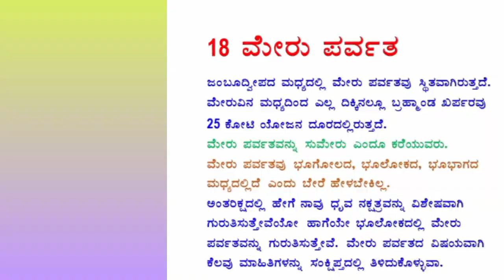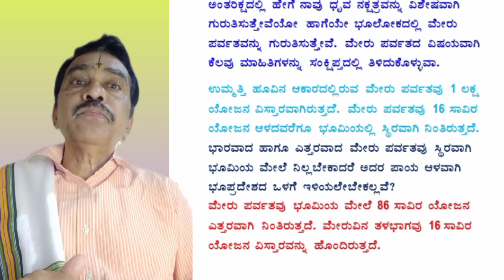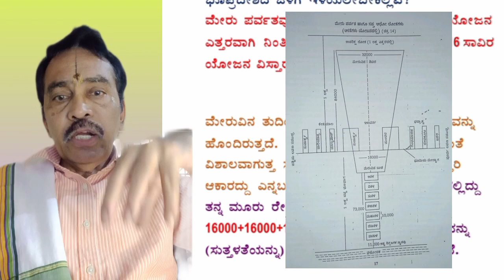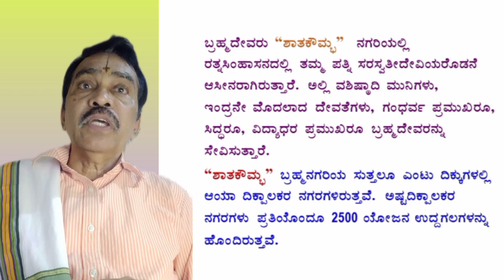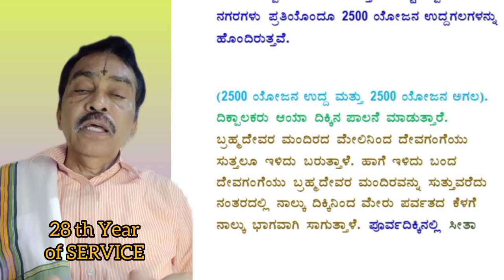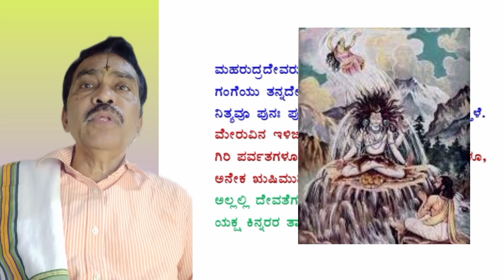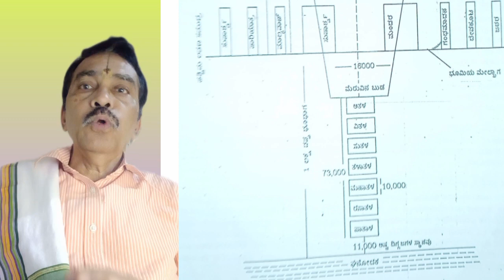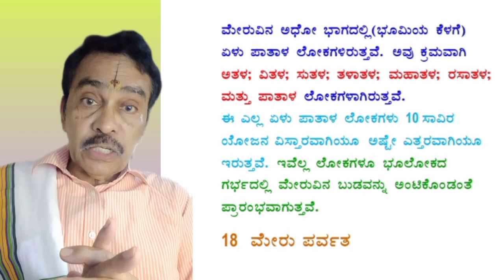18] MOUNT SUMERU / ಸುಮೇರು ಪರ್ವತ / ಬ್ರಹ್ಮ ನಗರಿ/ ಅಷ್ಟ ದಿಕ್ಪಾಲಕರ ರಾಜಧಾನಿಗಳು / ದೇವನದಿ ಎಲ್ಲಿಂದ ಬಂತು?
ಸುಮೇರು ಪರ್ವತ/ ಬ್ರಹ್ಮ ನಗರಿ/ ಅಷ್ಟ ದಿಕ್ಪಾಲಕರು/ ದೇವ ನದಿ ಎಲ್ಲಿಗೆ ಹರಿಯುವುದು?

ಬೋರ್ಡ್ ನಲ್ಲಿ ಸಾಫ್ಟ್ ಕಾಪಿ ಪ್ರದರ್ಶನ ಮತ್ತು ವಿವರಣೆ ನೀಡುವವರು.
ಡಾ. ಪರಶುರಾಮ ಬೆಟಗೇರಿ
ನಿರ್ದೇಶಕರು

28 ವರ್ಷಗಳ ಹಿಂದೆಯೇ ಹರಿದಾಸ ಟ ಎಲ್ಲ ವಿಷಯಗಳಿಗೆ ಸಂಬಂಧಿಸಿದಂತೆ ಅಧ್ಯಯನ ಸಾಮಗ್ರಿ, ಪ್ರಶ್ನೋತ್ತರ ಕೈಪಿಡಿ, ಪಠ್ಯ ಕ್ರಮ, ಪರೀಕ್ಷಾ ಕ್ರಮ ಇತ್ಯಾದಿ ನಿರ್ಮಿಸಿ ದಾಖಲೆ ಮಾಡಿದ ಏಕೈಕ ಸಂಸ್ಥೆ ಎಂಬ ಹಿರಿಮೆ ಗರಿಮೆ ನಮ್ಮದು!

ನಮ್ಮ ವಿದ್ಯಾಲಯದ ಮಾದರಿ ಅನುಸರಿಸಿ ಇತ್ತೀಚೆಗೆ ಕೆಲವು ಸಂಸ್ಥೆಗಳು  ವಿದ್ಯಾಲಯ ಪ್ರಾರಂಭ ಮಾಡಿದವು.

ನಮ್ಮಿಂದ ಅನೇಕರಿಗೆ ಸ್ಪೂರ್ತಿ ಬಂದಿತು ಎಂಬ ಹೆಮ್ಮೆ ನಮಗಿದೆ.

ಇನ್ನೂ ಅನೇಕರು ಮುಂದೆ ಬಂದು ಹರಿದಾಸ ಸಾಹಿತ್ಯದ ಸೇವೆಯಲ್ಲಿ ತಮ್ಮನ್ನು ತೊಡಗಿಸಿಕೊಳ್ಳಲಿ.